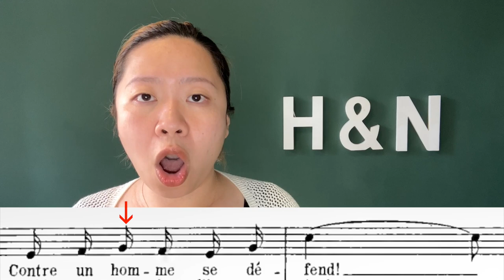Romeo et Juliette | GOUNOD | French Diction | Act III | C'est lui-même!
Act I (Edition Schirmer P.142 - P.147)

C'est lui même!
L'audace est forte!
Ecoutons leur chanson.
Quelle rage! Vertudieu!
Bon courage! Et franc jeu!